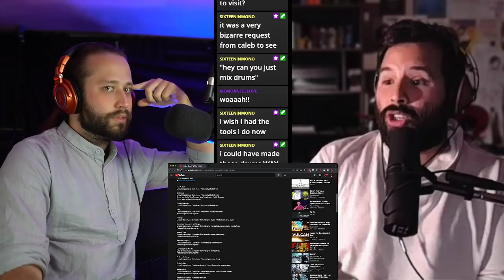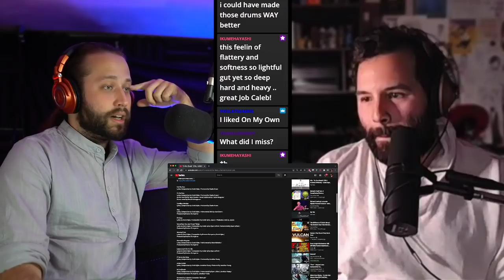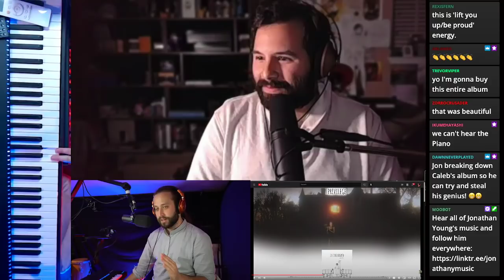Jonathan Young reacts to Caleb Hyles' album